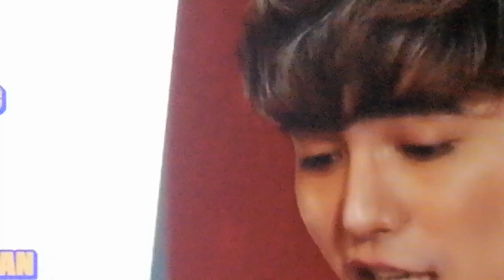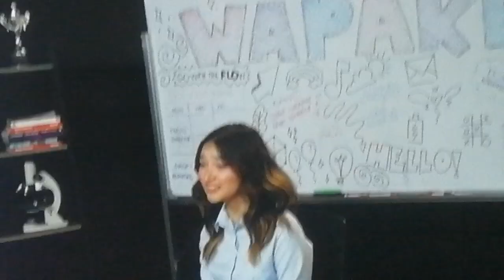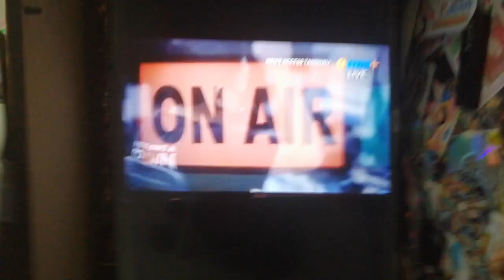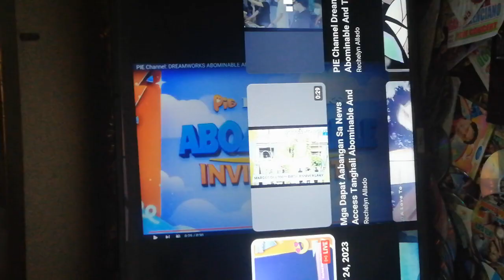para sa all closing august 6 2023 abangan sa august 13 2023 sa scary sa night & news access tanghali